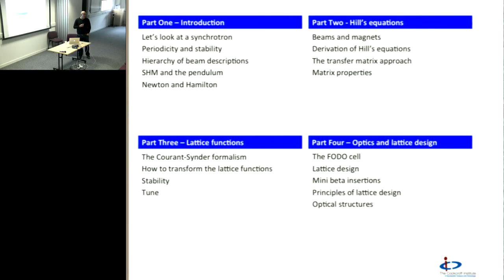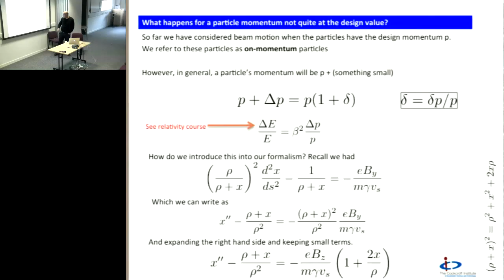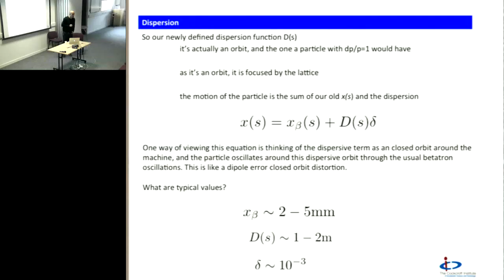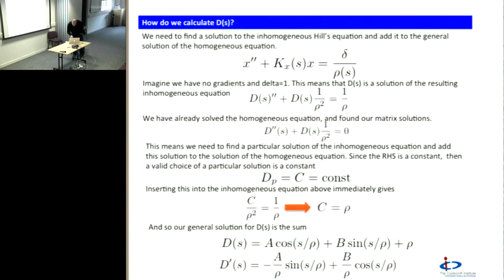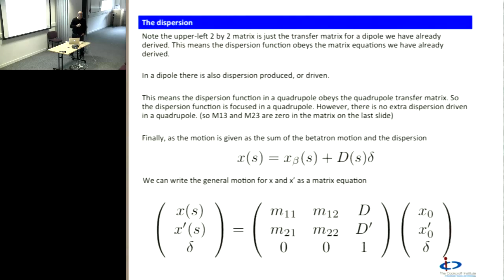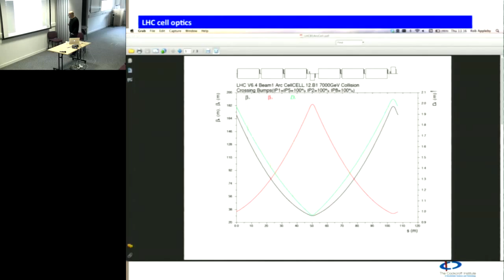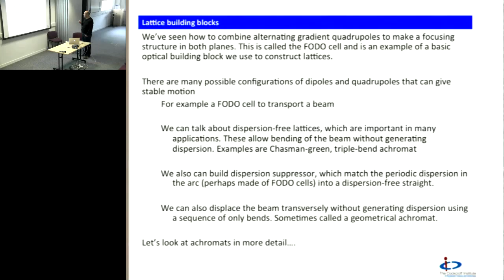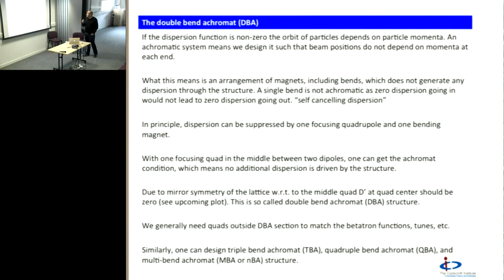Introduction to Beam Dynamics - 5 (Rob Appleby, Manchester)